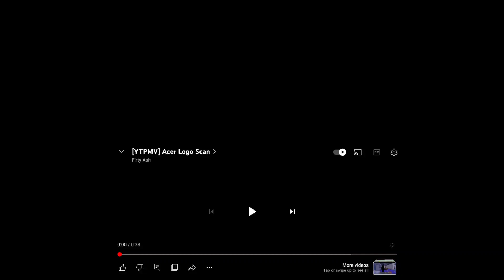3 YTPMV Scans